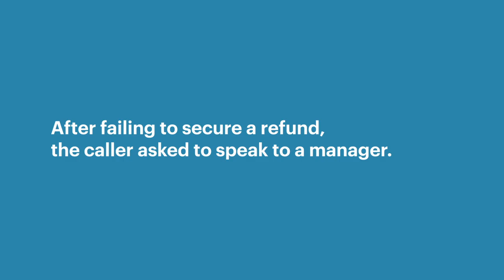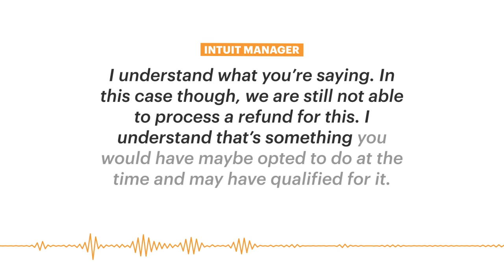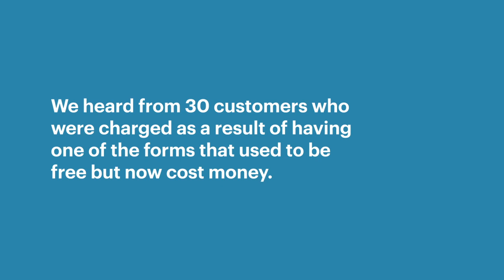Listen to TurboTax Explain Why It Charges Low-Income People w/ Student Loans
This May 20 call was recorded by a TurboTax customer, Kristan Obeng, of Arizona. She was eligible to file her taxes for free using Free File, which Intuit, the maker of TurboTax, intentionally made hard to find.

Instead, she found its commercial Free Edition on Google and was charged because she had a tax form related to her student loans.

We discovered that this year TurboTax started charging customers with forms related to student loans, unemployment income or being poor and disabled, among others. Why? Because the company was worried it would lose money after the Trump tax overhaul simplified filing, it started charging people for forms they used to get for free, new reporting from ProPublica shows.

Many of the customers who were charged made less than $34,000 annually, which qualified them for TurboTax’s Free File product. Instead, they were charged without being told of its existence.

This is what happened when Obeng called to request a refund.